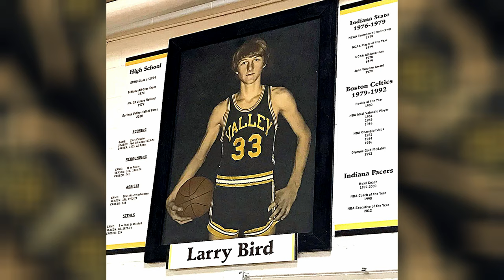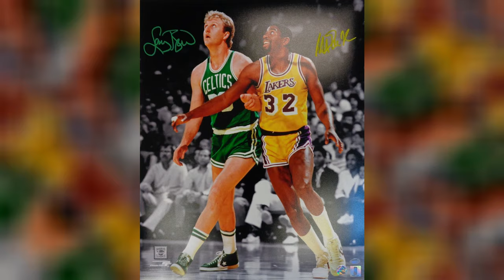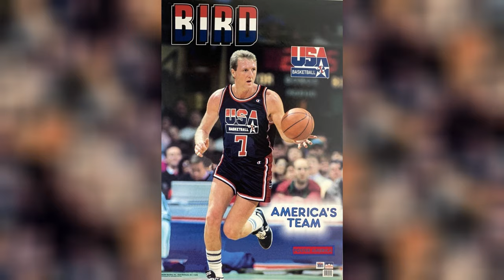Legend Larry Bird's Biography, 2Wives, 3Kids, Age, Networth, Coaching Career and Lifestyle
Larry Joe Bird (born December 7, 1956) is an American former professional basketball player, coach, and executive in the National Basketball Association (NBA). Nicknamed "the Hick from French Lick" and "Larry Legend", Bird is widely regarded as one of the greatest basketball players of all time. He is the only person in NBA history to be named Rookie of the Year, Most Valuable Player, Finals MVP, All-Star MVP, Coach of the Year, and Executive of the Year. Growing up in French Lick, Indiana, he was a local basketball star. Highly recruited, he initially signed to play college basketball for coach Bob Knight of the Indiana Hoosiers, but Bird dropped out after one month and returned to French Lick and attended a local college. The next year he attended Indiana State University, ultimately playing three years for the Sycamores. Selected by the Boston Celtics with the sixth overall pick in the 1978 NBA draft after his second year at Indiana State, Bird elected to stay in college and returned for the 1978–79 season. He then led his team to an undefeated regular season. The season finished with a national championship game match-up of Indiana State against Michigan State and featured a highly anticipated match-up of Bird against Michigan State great Magic Johnson, thus beginning a career-long rivalry that the two shared for over a decade. Michigan State won, ending the Sycamores' undefeated streak. Bird entered the NBA for the 1979–80 season, where he made an immediate impact, starting at power forward and leading the Celtics to a 32-win improvement over the previous season before being eliminated from the playoffs in the conference finals. He played for the Celtics during his entire professional career (13 seasons), leading them to five NBA finals appearances and three NBA championships. He played most of his career with forward Kevin McHale and center Robert Parish, considered by some to be the greatest front court in NBA history. Bird was a 12-time NBA All-Star, won two NBA Finals MVP awards and received the NBA Most Valuable Player Award three consecutive times (1984–1986), making him the only forward in league history to do so. Bird was also a member of the gold medal-winning 1992 U.S. Olympic basketball team, known as the "Dream Team". He was inducted into the Naismith Memorial Basketball Hall of Fame twice as a player—first in 1998 as an individual, and again in 2010 as a member of the "Dream Team". He was voted onto the NBA's 50 Greatest Players in NBA History list in 1996, and subsequently the 75th Anniversary Team list in 2021. A versatile player at both forward positions, he could play both inside and outside, being one of the first players in the league to take advantage of the newly adopted three-point line. Bird was rated the greatest NBA small forward of all time by Fox Sports in 2016. After retiring as a player, Bird served as head coach of the Indiana Pacers from 1997 to 2000. He was named NBA Coach of the Year for the 1997–98 season and later led the Pacers to a berth in the 2000 NBA Finals. In 2003, Bird was named president of basketball operations for the Pacers, holding the position until retiring in 2012. He was named NBA Executive of the Year for the 2012 season. Bird returned to the Pacers as president of basketball operations in 2013,and remained in that role until 2017. Bird continued with the Pacers as an advisor until July 2022, then after nearly a year's break returned to the organization in the role of consultant.